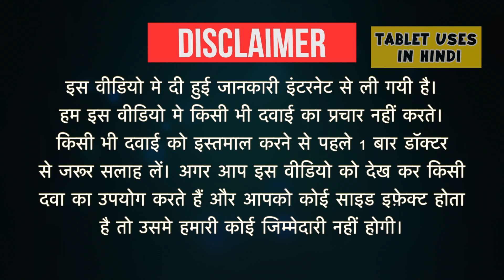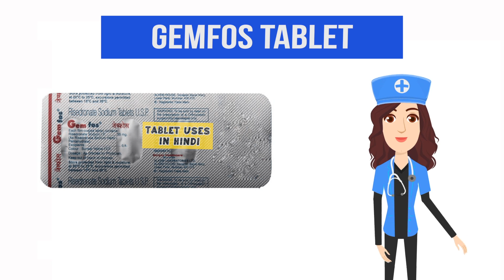Gemfos Tablet Uses in Hindi | ऑस्टियोपोरोसिस | Side Effects | Dose 💊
Gemfos Tablet Uses in Hindi | Side Effects | Dosage